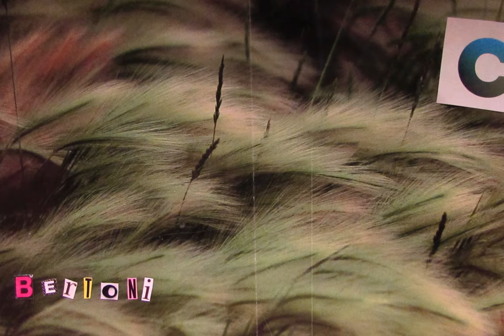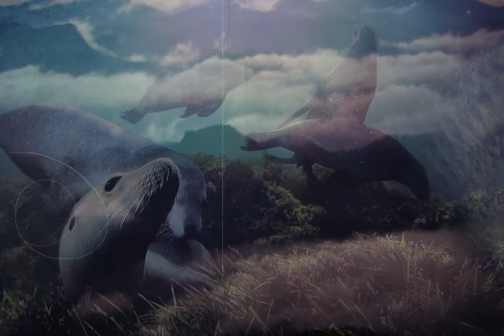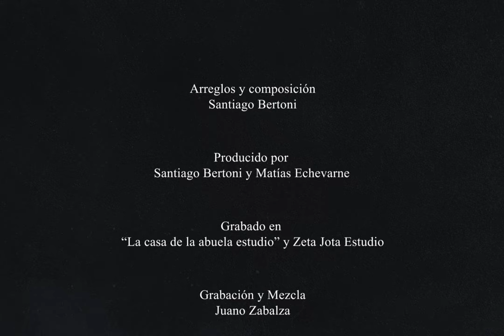CONOZCO GENTE | SANTIAGO BERTONI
Primera canción solista  grabada en 2018 en "La casa de la abuela estudio" y producida durante la pandemia en Zeta Jota Estudio. Luego de unos años de tener guardada la grabación de las voces y el bosquejo de la canción. El aislamiento permitió enfocar nuevos deseos, ocupar el tiempo y hacerlo música. Prácticamente como una forma de supervivencia.

Los arreglos de cuerdas son parte de un recuerdo borroso
fueron mes a mes sumándose,
casí que se grababan solas.

No alcanza el agradecimiento a todos los que fueron parte del impulso y de la manija de seguir creando sin cansarse de escuchar cada avance.

Amigues que lograron que suceda:
Matías Echevarne | Co producción, Guitarras, Bajo
Juano Zabalza | Batería, Grabación y Mezcla
Julia Momo | Coros
Sir Fripp | Stop Motion
Tomás Serio | Edición de video

Santiago Bertoni | Composición

Gracias por compartir, esto recien empieza!